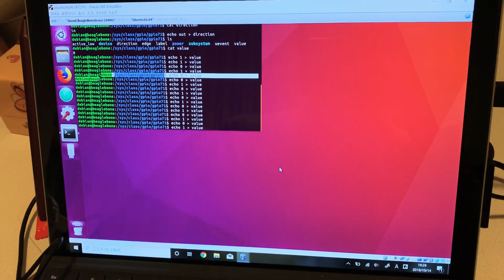Door lock system using Beaglebone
Part of the face recognition door lock project